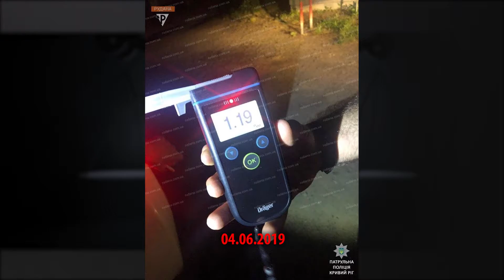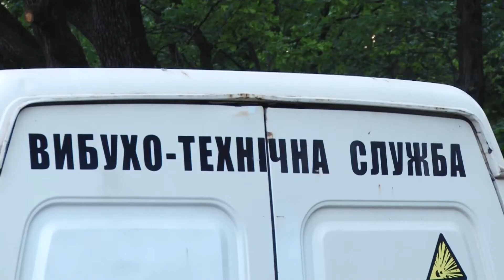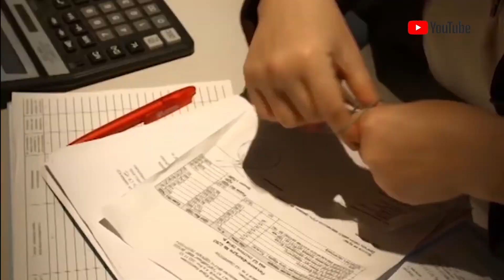"DE FACTO/DE JURE" (24.06.19)